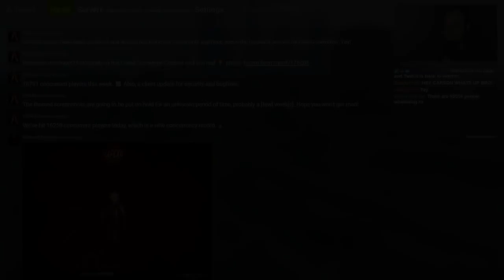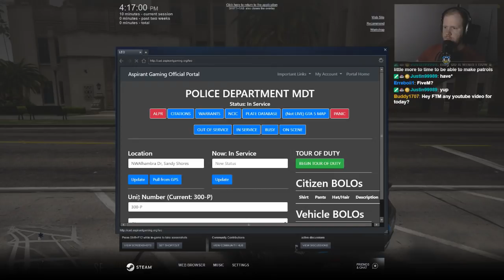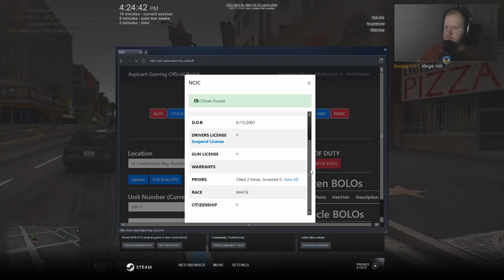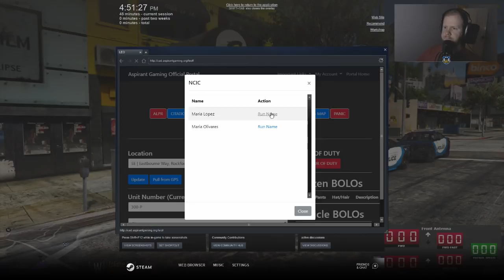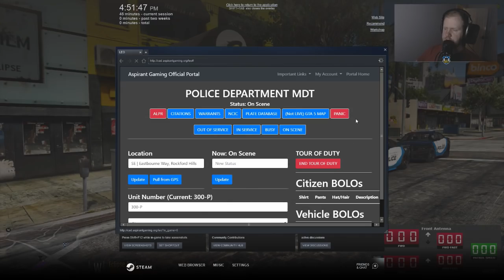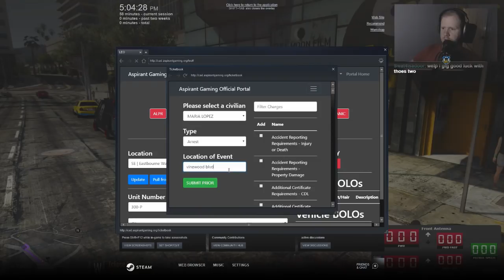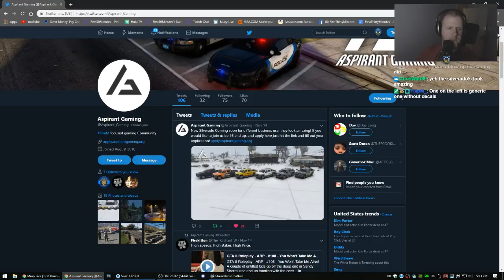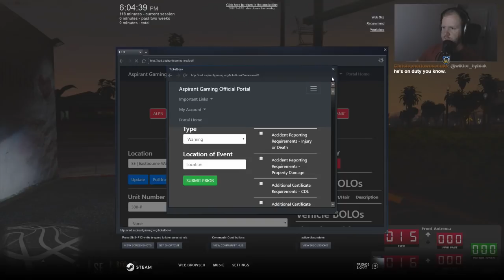GTA 5 Roleplay | Aspirant Gaming - Riot at the Police Station